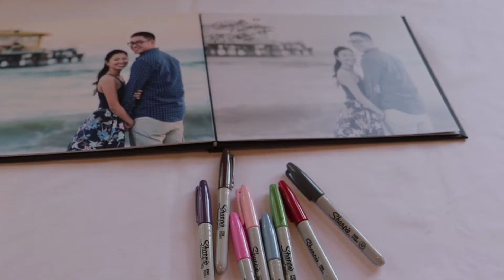Llewny & Kyle Wedding Teaser